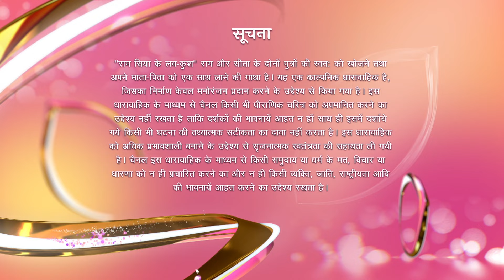Ram Siya Ke Luv Kush | लव-कुश के बीच मनमुटाव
An Infuriated Kush Decides To Punish The Bully, But Luv Intervenes And Sets Him Free. This Altercation Leads To The Brothers To Go Up In Arms Against The Other! What Will Happen When Sita Witnesses This Horrendous Act?

🌟 Welcome to the mesmerizing world of 'Ram Siya Ke Luv Kush'! 🌟

🎭 Immerse yourself in the captivating tales of Lord Rama, Goddess Sita, and their brave sons Luv and Kush, as Colors TV brings you an epic mythology show like never before! 🏹✨

🌌 Witness the timeless saga of love, sacrifice, and valor as it unfolds before your eyes, taking you on a divine journey through the pages of ancient Indian mythology. 📜🕌

🎉 Join us every to experience the magic of divine reenactments, enthralling performances, and stunning visuals that will leave you spellbound. 🎭🎬

💥 Brace yourself for adrenaline-pumping battles, heartwarming moments, and soul-stirring melodies that will transport you to a bygone era of valor and virtue. 🎶🛡️

🤩 'Ram Siya Ke Luv Kush' promises to be a visual spectacle that will leave a lasting impression on your hearts and minds. Don't miss a single episode and be part of this incredible mythological journey! 🌟📺

🌈 Let the divine magic unfold! 🌈